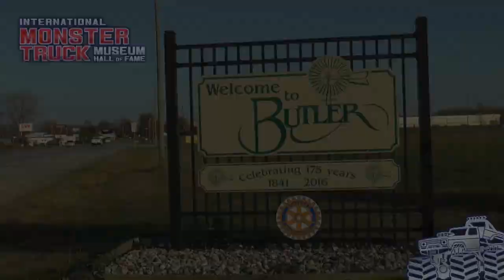Monster Truck Museum ~ FALL SHOW 2022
The International Monster Truck Museum is having a Fall Monster Truck Show! This Saturday September 24th, 2022! See Over Bored, Wild Side, Tuff Enuff, County Mounty, Bootlegger, Country Strong, Invader-1 and more in action!  Show time is 3:00 PM, gates open at 12:00 PM, with a pre-show pit party from 1:30-2:30PM. Tickets are on sale at the Gate! or at MonsterMuseum.org !

SPECIAL THANK YOU to those donating video clips for our commercial Wilder Images, TheMonsterBlog.com, Mean Duck Productions, JConcepts Inc, MonsterJonesTV, and others.